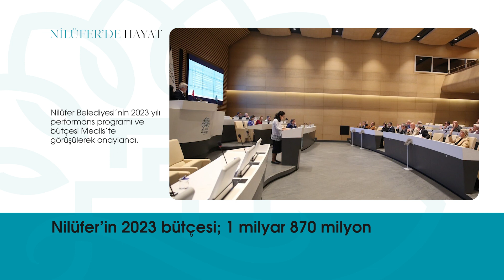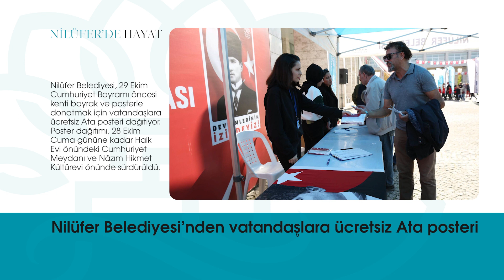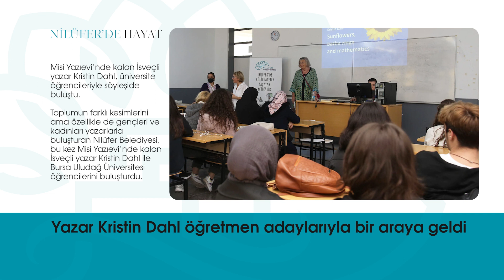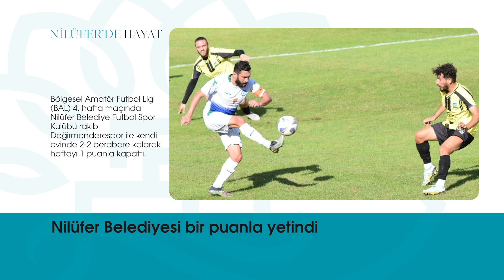NİLÜFER'DE HAYAT (24 - 28 EKİM)